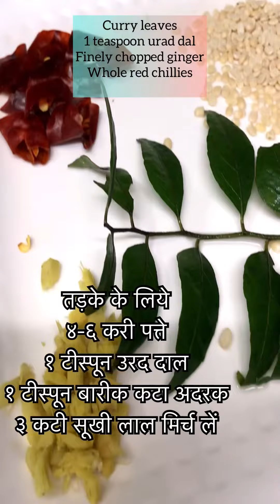Instant Suji Appe | Cook With Monika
Hi friends!!

Today I m sharing popular  Recipe

Method :Watch video for recipe n follow instructions

Friends I m sure u all will definitely going to try this  recipe soon.

Thanks
With love

"COOK WITH MONIKA'